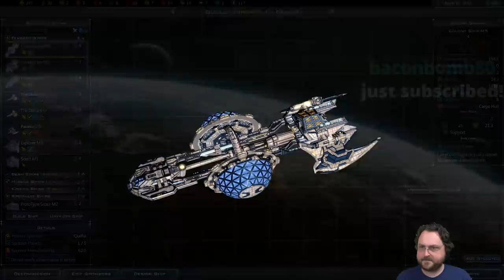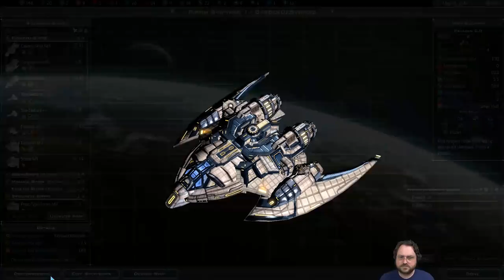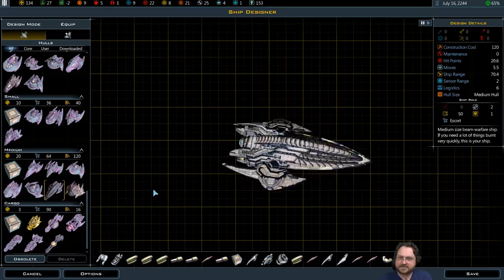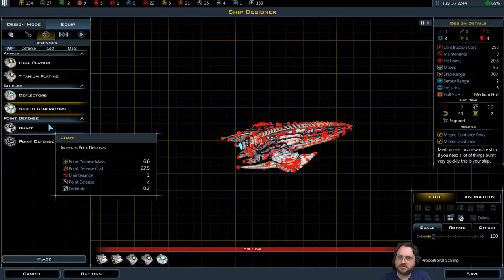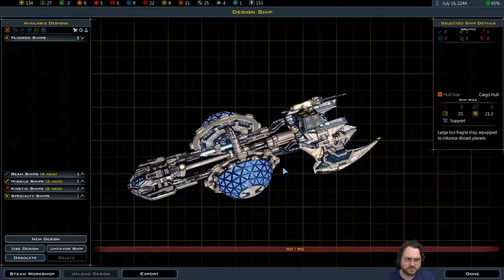Galactic Civilizations III: The Quillian "Pacifists" - Part 7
From the July 25th livestream!

Snail Mail:
P3A 4S8